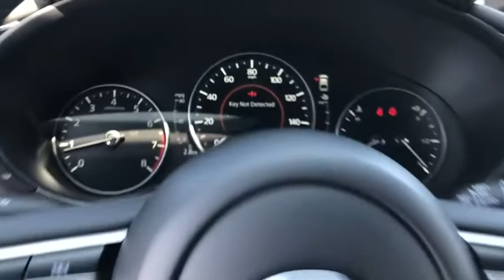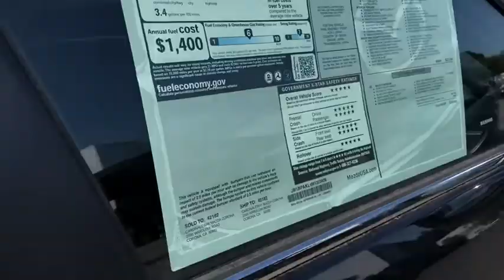2021 Mazda Mazda3 Riverside, Temecula, Loma Linda, Orange County, Corona, CA M4420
Deep Crystal Blue Mica New 2021 Mazda Mazda3 available in Corona, California at Cardinal Way Mazda Corona. Servicing the Riverside, Temecula, Loma Linda, Orange County, CA area.
2021 Mazda Mazda3 2.5 S - Stock#: M4420 - VIN#: JM1BPAKL4M1303428

Want us to come to you? No problem! In case we missed a picture or a detail you would like to see of this 2021 Mazda3, we are happy to send you A PERSONAL VIDEO walking around the vehicle focusing on the closest details that are important to you. We can send it directly to you via text or email. We look forward to hearing from you!brbrDeep Crystal Blue Mica 2021 Mazda Mazda3 2.5 S FWD 6-Speed Automatic I4brbrRecent Arrival! 26/35 City/Highway MPGbrbrbrWe develop outstanding relationships where everybody wins! New & Pre-Owned Certified Mazda cars in Corona, Yorba Linda, Riverside, Irvine, Eastvale, Norco, Ontario, Puente Hills. Price does not include dealer installed options, warranties, $80 doc fee or registration. All pricing and details are believed to be accurate, but we do not warrant or guarantee such accuracy. The prices shown above, may vary from region to region, as will incentives, and are subject to change. Vehicle information is based off standard equipment and may vary from vehicle to vehicle. Call or email for complete vehicle specific information. All pricing plus sales tax, license, $80 doc fee, any other government fees and dealer installed accessories. Pricing may reflect cash rebates offered by the manufacturer. $1000 - Customer Cash - WER. Exp. 09/30/2020
Wheels: 18 x 7J Gray Finish Alloy,Front Sport Seats,Leatherette Seat Trim,Radio: AM/FM Audio System,4-Wheel Disc Brakes,Air Conditioning,Electronic Stability Control,Front Bucket Seats,Front Center Armrest,Spoiler,Tachometer,ABS brakes,AM/FM radio,Automatic temperature control,Brake assist,Bumpers: body-color,Delay-off headlights,Driver door bin,Driver vanity mirror,Dual front impact airbags,Dual front side impact airbags,Front anti-roll bar,Front dual zone A/C,Front reading lights,Front wheel independent suspension,Fully automatic headlights,Illuminated entry,Knee airbag,Low tire pressure warning,Occupant sensing airbag,Outside temperature display,Overhead airbag,Panic alarm,Passenger door bin,Passenger vanity mirror,Power door mirrors,Power steering,Power windows,Radio data system,Rain sensing wipers,Rear seat center armrest,Rear window defroster,Rear window wiper,Remote keyless entry,Speed control,Speed-sensing steering,Split folding rear seat,Steering wheel mounted audio controls,Telescoping steering wheel,Tilt steering wheel,Traction control,Trip computer,Turn signal indicator mirrors,Variably intermittent wipers,Front beverage holders,8 Speakers,Compass,Exterior Parking Camera Rear,Auto High-beam Headlights,Emergency communication system: MAZDA CONNECT,AppLink/Apple CarPlay and Android Auto